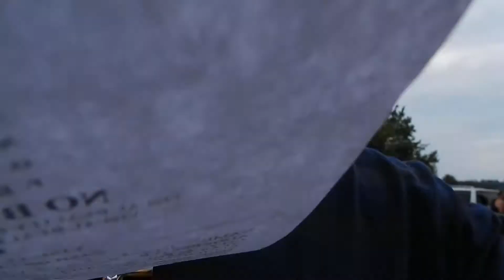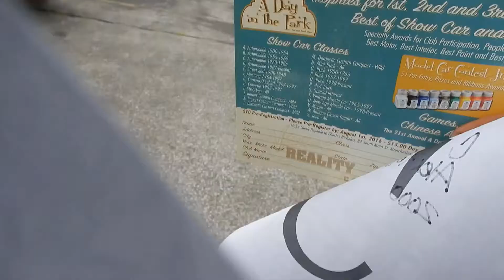Creatures car show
clean up the hatch and hit up the creatures of the night car show. sadly started to rain and we left early but did not win any awards maybe next year.

check out justins coupe on Instagram @shrimpy_ej1